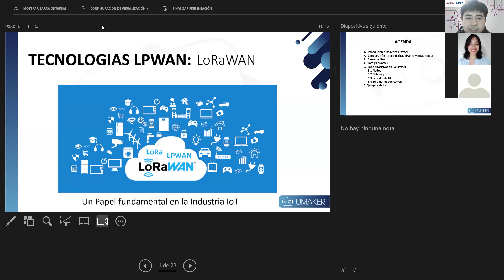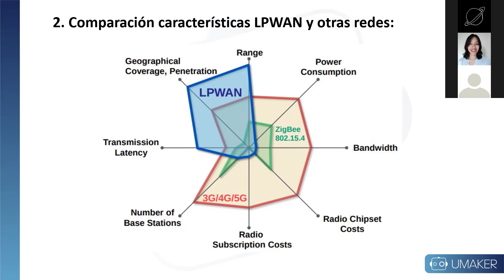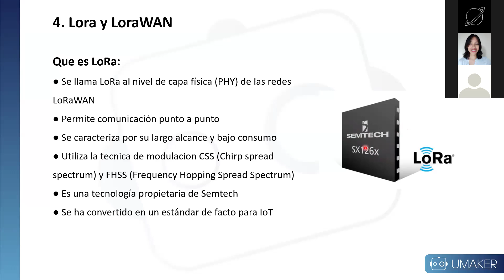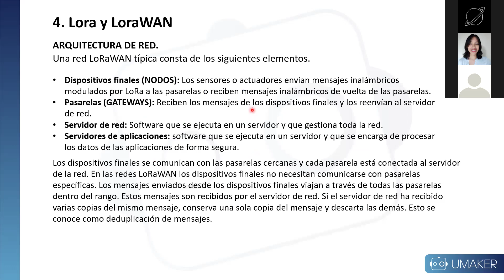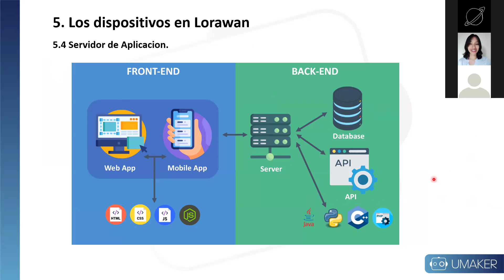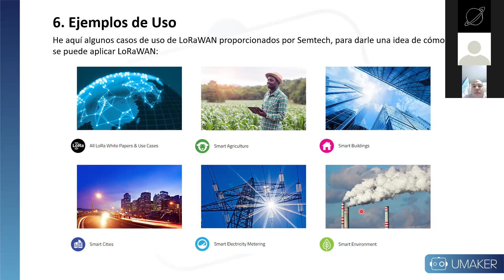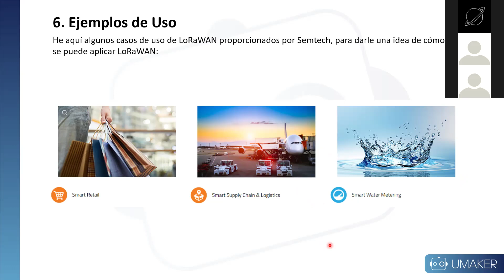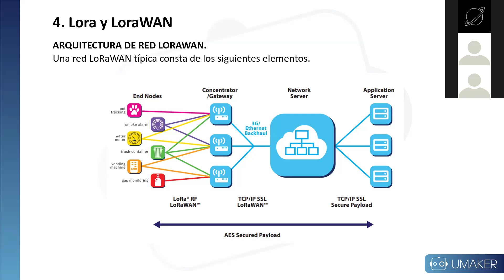[IOT UNWIND] LoRaWAN y sus papel fundamental en la industria del IoT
En esta serie de talleres gratuitos, organizados por IEEE RAS UTEC, Comunidad IoT, AIoT, y Umaker, invitamos a los estudiantes de UTEC y al público externo interesado a conocer una de las áreas más innovadoras de la tecnología: el Internet de las Cosas (IoT) y sus aplicaciones en el mundo laboral.